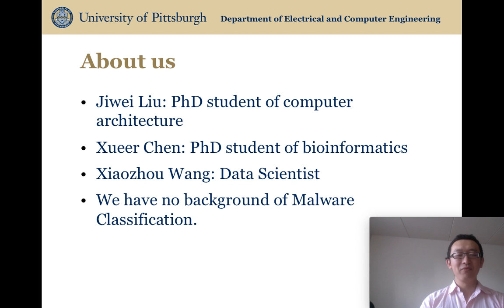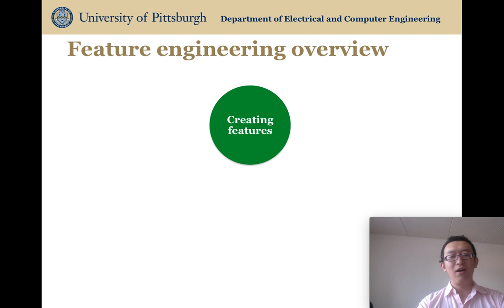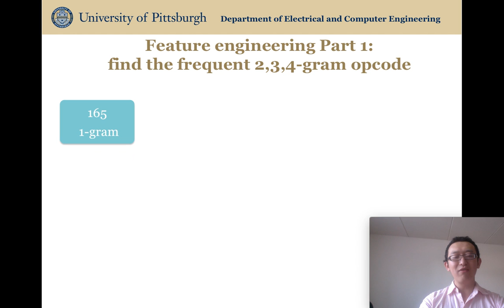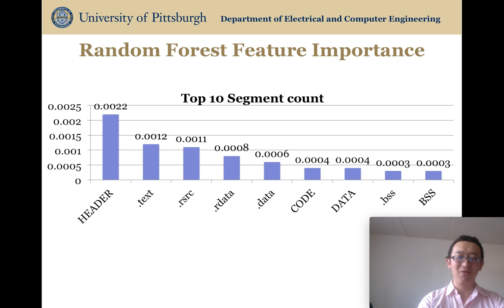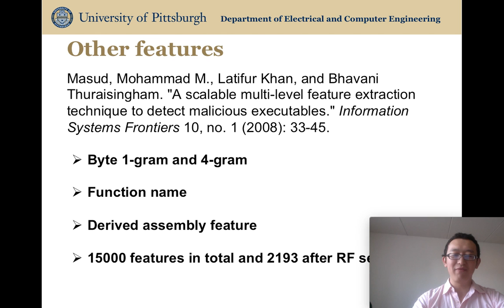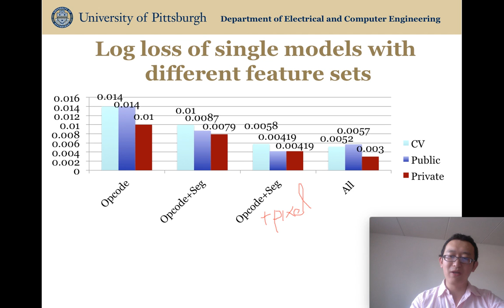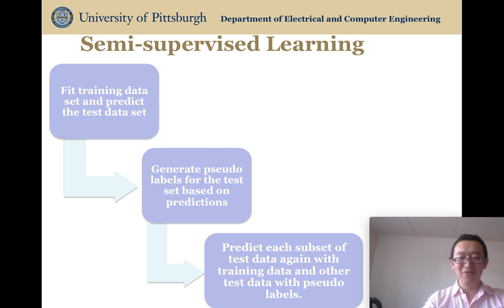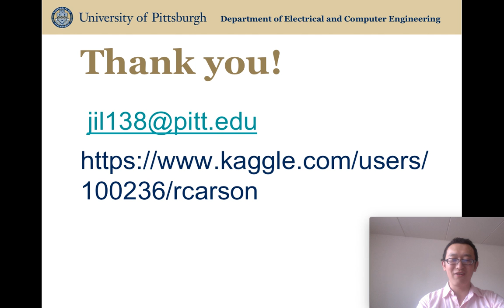First place approach in Microsoft Malware Classification Challenge (BIG 2015)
This is my remote presentation to the big 2015 conference for our first place finish in Microsoft Malware Classification Challenge (BIG 2015)
I'd like to thank my great teammates Xiaozhou Wang and Xueer Chen.